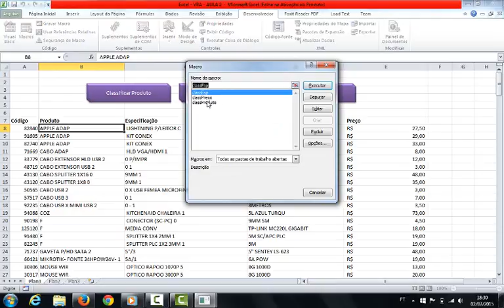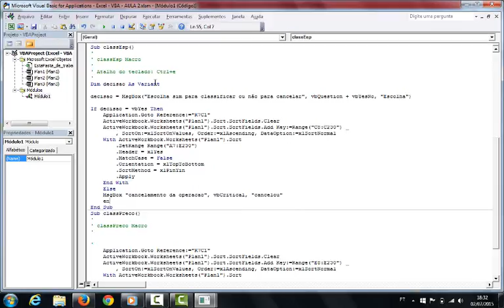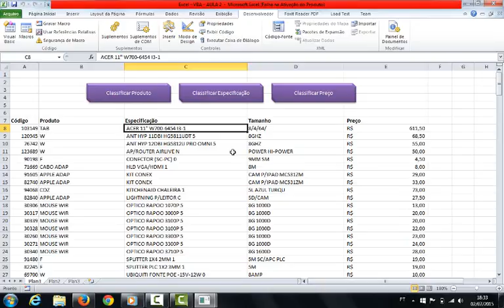Ciência e Tecnologia - Aula 2 - Excel VBA - Caixa de decisao yes no